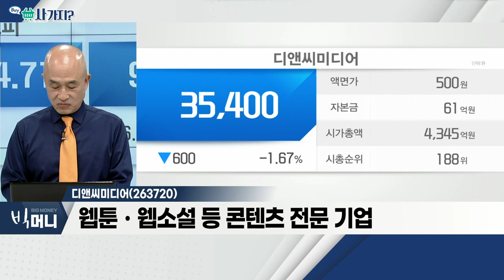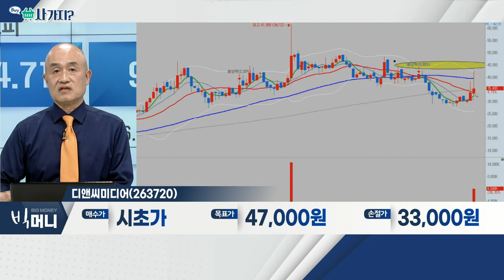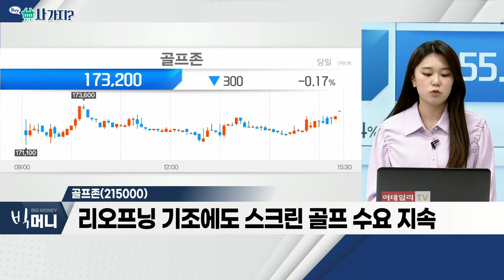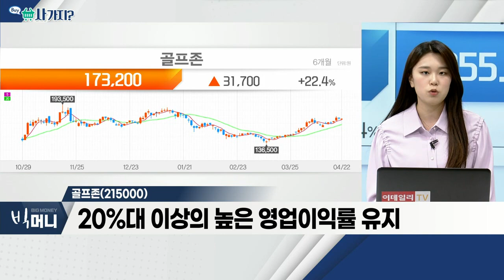디앤씨미디어(263720), 골프존(215000)_사가지 (20220422)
- 웹툰ㆍ웹소설 등 콘텐츠 전문 기업
- 최근 인수 관련 루머에 급등 후 시세 반납
- 글로벌 시장 확대 및 작년 최대 실적 긍정적

골프존(215000)
- 리오프닝 기조에도 스크린 골프 수요 지속
- 골프존 통합 앱 회원 지난해 약 22% 증가
- 골프 레슨 아카데미 GDR 수익성 강화 기대
- 20%대 이상의 높은 영업이익률 유지